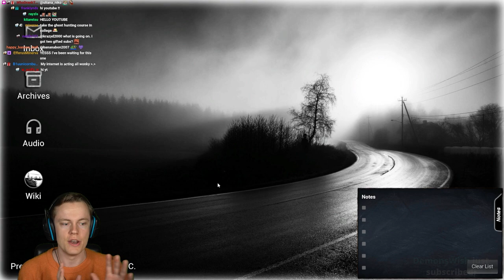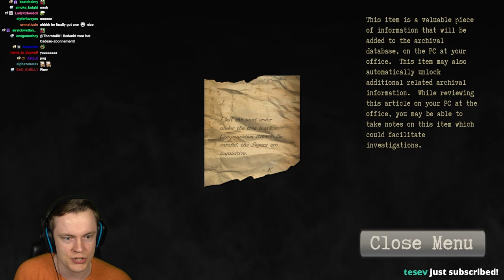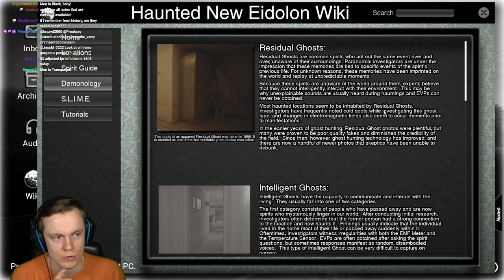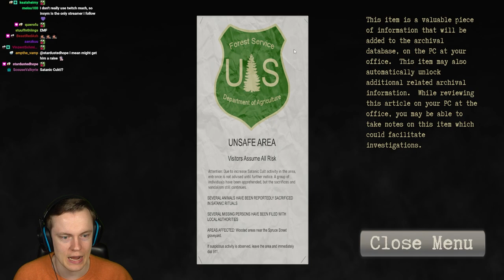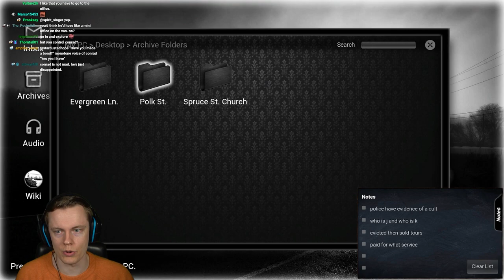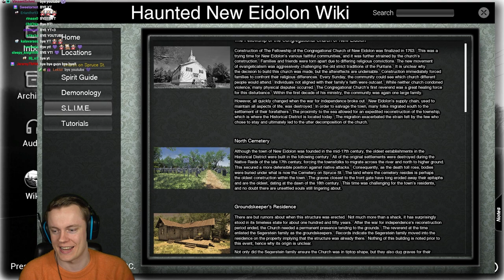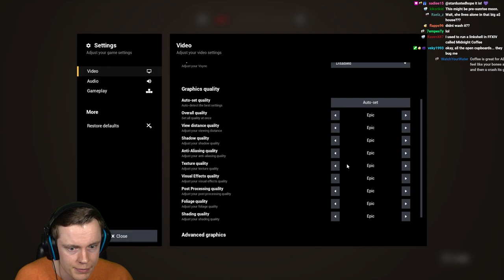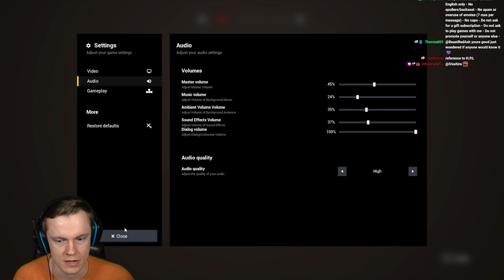Insym Plays the New Update for Conrad Stevenson's Paranormal P.I. - Livestream from 16/10/2022